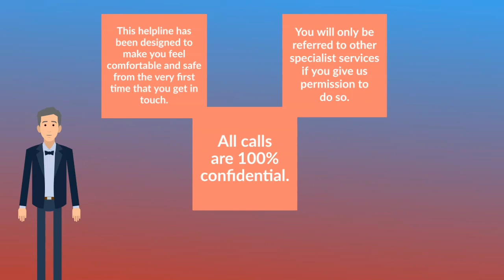EWS Traveller Helpline FIRST DRAFT